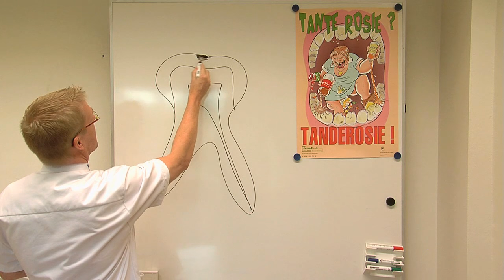KidsInZicht: Gezond zonder gaatjes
Dat poetsen helpt om gaatjes te voorkomen zal geen verrassing zijn. Maar het kan ook zorgen dat kleine gaatjes niet groter worden of zelfs verdwijnen. Dan moet je wel goed poetsen, zegt dr. Gert Stel, kindertandarts en hoofd conserverende tandheelkunde bij het UMCG. En dat is nog niet zo makkelijk, want die rottige mondbacteriën die gaatjes maken zie je niet. Ze zijn wit, net als je tanden.